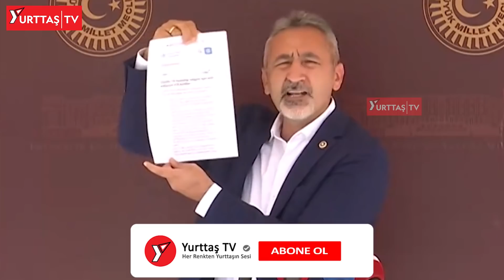"AKP'nin halkı kandırdığı ortaya çıktı!" Mustafa Adıgüzel belgelerle konuştu!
CHP Ordu Milletvekili Mustafa Adıgüzel Sağlık Bakanı Fahrettin Koca'nın AKP'li Cumhurbaşkanı Recep Tayyip Erdoğan adına yalan ürettiğini dile getirerek çarpıcı açıklamalarda bulundu.

Mustafa Adıgüzel iktidarın halkın kandırdığının ortaya çıktığını savundu.